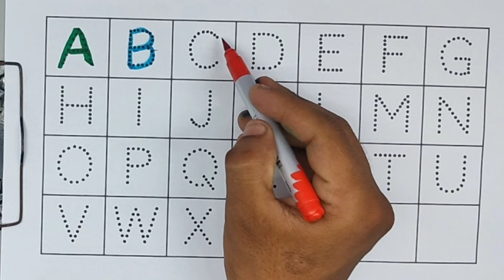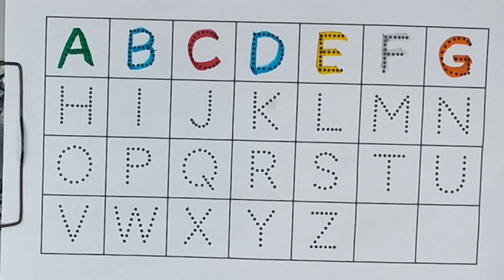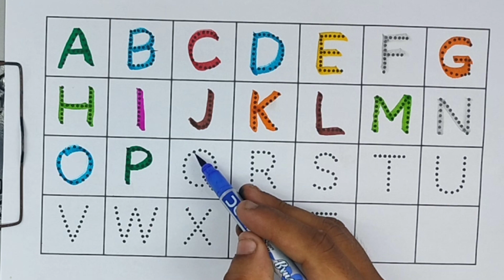Alphabet Lesson for Kids | A For Apple ,ABC Alphabet Songs,A to Z Alphabet | ABCs for Beginners,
A For Apple ,ABC Alphabet Songs,A to Z Alphabet | ABCs for Beginners, Alphabet Lesson for Kids

abcd
abcd song
abcd songs
abcd rhymes
abc abcd
abcde fu
lagu abcd
abcd abcd
abcd song
or children
babies abcd
abcd phonic
abcd letters
abcd phonics
abcd cartoon
abcd english
abcd lingokids
lingokids abcd
abcd video for kidsabcd for nursey kids
alphabet learn abcd
abcd animation video
a b c d,abcd
match the following
abcd train song for children,abc
a for apple ea for apple a for ant
apple
a bat apple
rhymes for kids
for kids
educational videos
oddler learning video
educational video
educational
blippi videos
toddler videos
educational videos for 4 year olds
educational videos for toddlers in english
preschool learning videos for 3 year olds
kids education
blippi videos,for toddlers
toddler learning video
educational videos
educational videos for children
for kids,learning video for toddlers
toddler videos,toddlers
kids videos for kids
educational
dinosaurs for toddlers